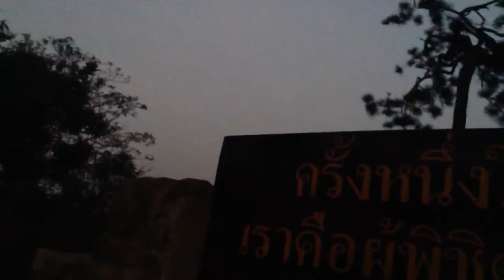พาลูกสาวเดินขึ้นภูกระดึงครั้งแรก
ถึงหลังแปภูกระดึง